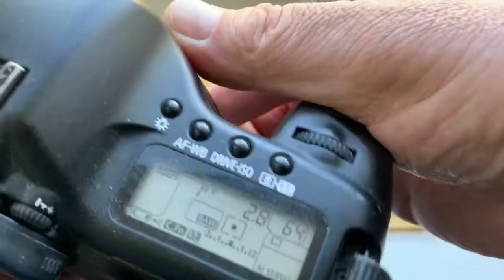For Boris Y. #3.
CANON AF PROGRAMMABLE dandelion chip.
For Samyang 14mm f/2.8